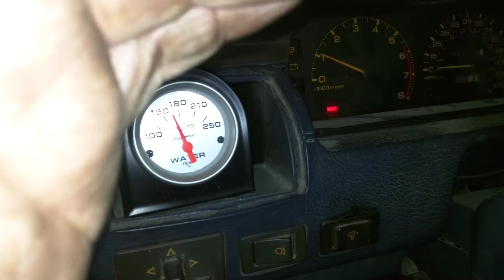Carb vg30 is complete again.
Second pair of head gaskets I used a rebuilt vg30e heads and she is purring and ready to rock.